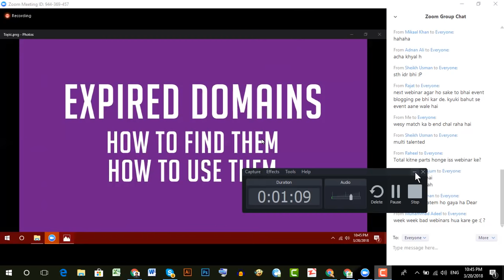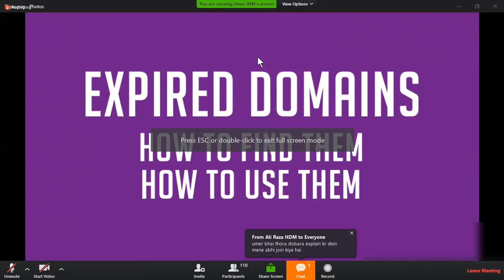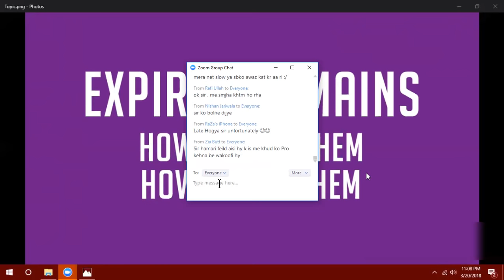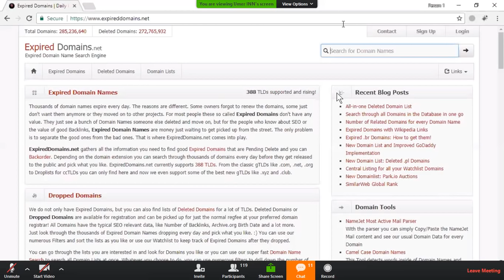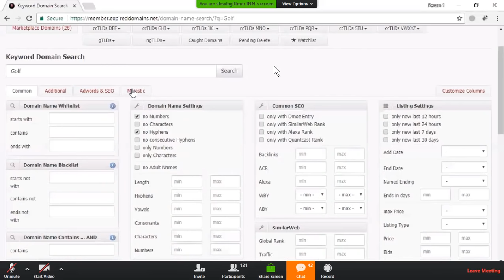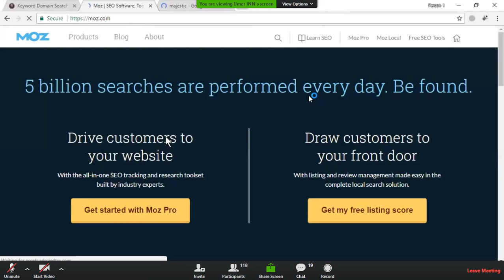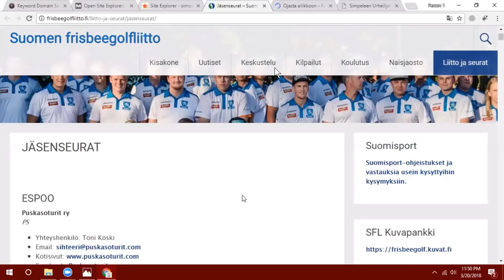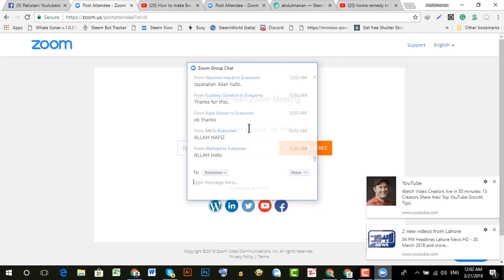Expired Domains Research: How to Find Quality Expired Domains Free in 2020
ExpiredDomain Webinar Recording

Expired Domains are Powerful When you know How to Effectively use them

I Have Shared My Exact Method of Finding Quality & Powerful Expired Domains Using Free Platform What Metrics to Take Care, How to Spam Check, Analyzing Backlink Profile & Anchor Profile of Expired Domains.